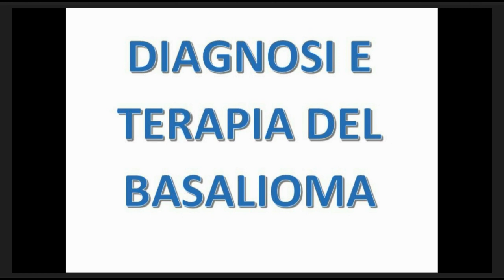Video diagnosi del basalioma, intervista al prof. V. De Giorgi, Firenze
Intervista al prof.Vincenzo De Giorgi, Dipartimento di Scienze Dermatologiche Università degli Studi di Firenze.
l carcinoma basocellulare o basalioma è il tumore della pelle più diffuso, che ogni anno colpisce 10 milioni di persone in tutto il mondo, con il numero di nuovi casi diagnosticati che aumenta al ritmo costante del 10%. Il paradosso del carcinoma basocellulare è che si tratta di un tumore "buono", che può quasi sempre essere rimosso chirurgicamente, ma in alcuni rari casi avanzati o metastatici si trasforma e diventa aggressivo, fino a provocare delle profonde e devastanti lesioni sulla pelle, spesso sul volto, sfigurando e deturpando i pazienti. Proprio per le forme più invasive di basalioma emergono nuove prospettive terapeutiche, come vismodegib, un'innovativa terapia a target molecolare in grado di inibire il pathway (via di segnalazione cellulare) di Hedgehog che risulta alterato nel 90% dei carcinomi basocellulari. Sotto la maschera. Angosciante, subdolo e disgustoso: sono i 3 aggettivi più utilizzati dagli italiani che hanno conosciuto il carcinoma basocellulare avanzato. Per la forma più invasiva di carcinoma basocellulare in cui la chirurgia non può essere una soluzione appropriata, esiste oggi una nuova prospettiva terapeutica: il vismodegib, già approvato dall'FDA negli Stati Uniti e dall'EMA in Europa, è un innovativo trattamento a target molecolare capace di inibire il pathway (via di segnalazione cellulare) di Hedgehog che risulta alterato nel 90% dei carcinomi basocellulari, indipendentemente dalla gravità e dalla tipologia del tumore.